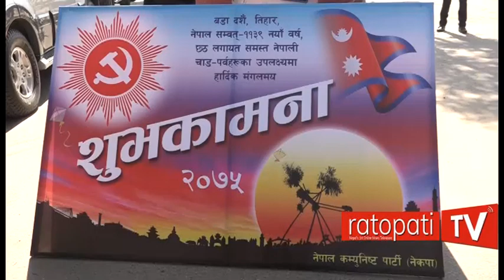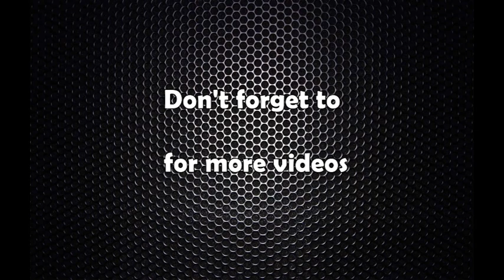Ne Ka Pa Ko Chiyapan, Puspakamal Dahal